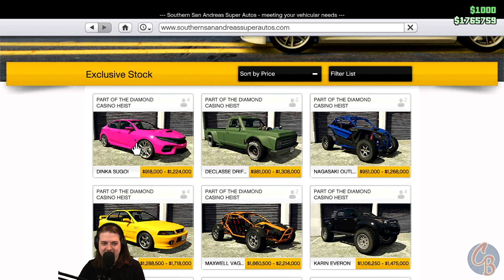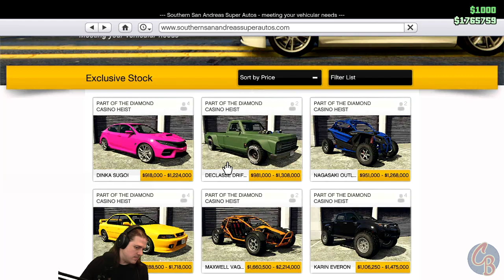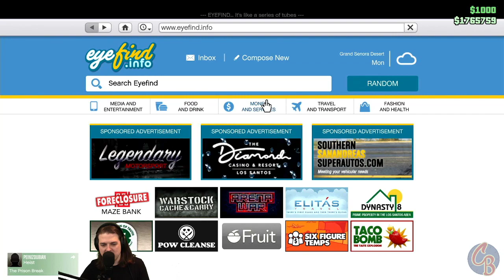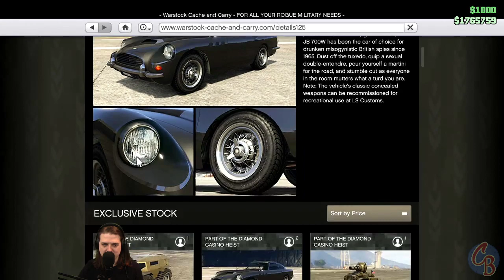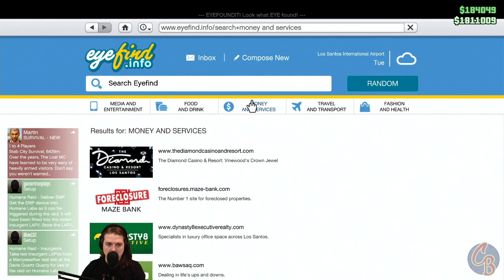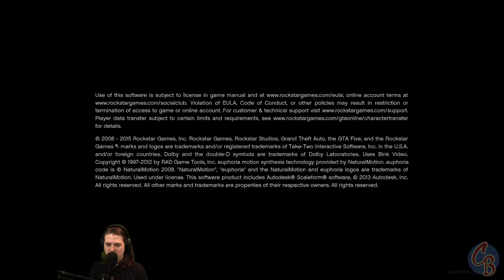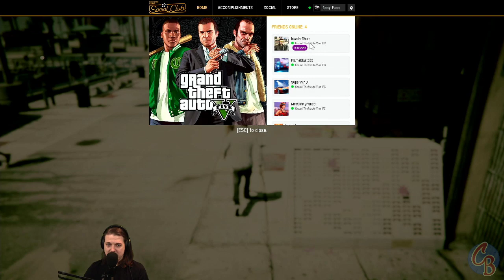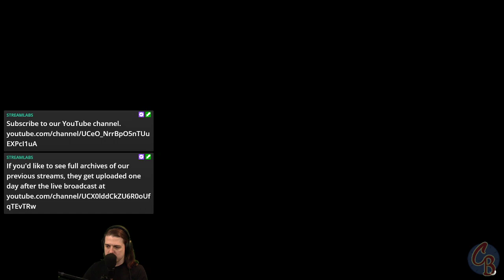Heist Aches | Grand Theft Auto Online